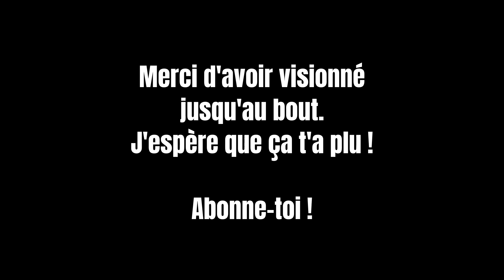Vivre le Bénin autrement 🇧🇯 - Faire découvrir l' Artisanat à mes filles - Vlog en famille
Hellooooo

Je t’invite à découvrir mon immersion au coeur du village de Sè, qui est l’un des village potiers les plus connus au Bénin.

Depuis deux ans, nous avons la chance de vivre dans ce magnifique pays riche en traditions artisanales, en culture …, et aujourd’hui on vous emmène dans l’univers incroyable de la poterie béninoise.

C’était vraiment une expérience unique et authentique qui nous a permis de plonger au coeur de la culture locale, tout en partageant des moment précieux en famille et dont nos filles se souviendront à jamais.